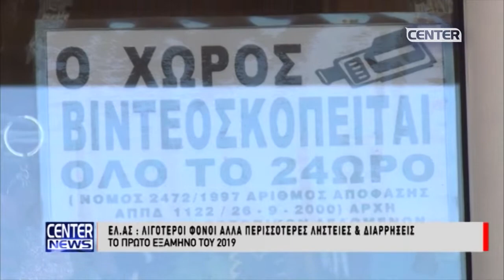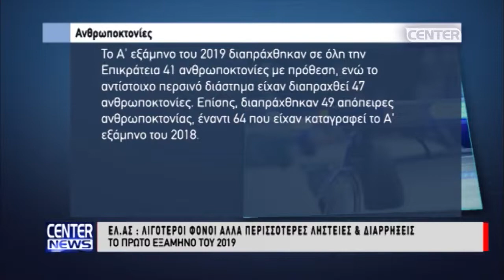ΛΙΓΟΤΕΡΟΙ ΦΟΝΟΙ ΑΛΛΑ ΠΕΡΙΣΣΟΤΕΡΕΣ ΛΗΣΤΕΙΕΣ ΚΑΙ ΔΙΑΡΡΗΞΕΙΣ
ΡΕΠΟΡΤΑΖ: ΕΛΕΝΑ ΣΕΡΕΦΙΔΟΥ
ΚΑΜΕΡΑ: ΒΑΓΓΕΛΗΣ ΚΑΡΑΓΕΩΡΑΣ